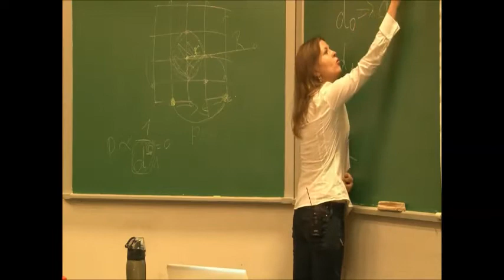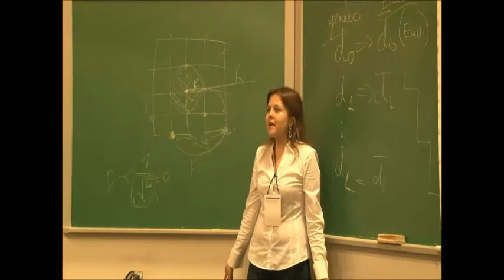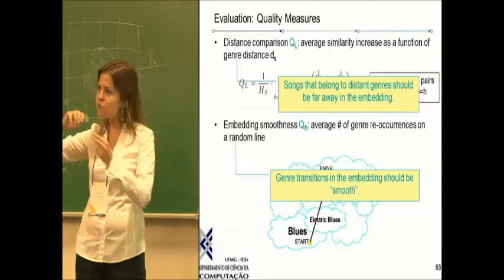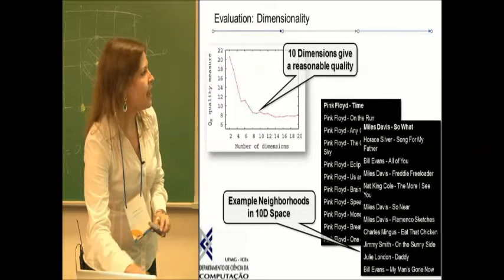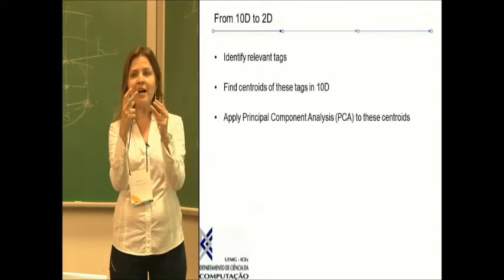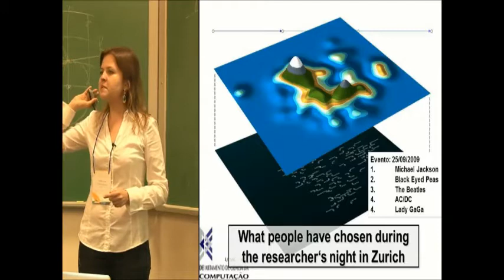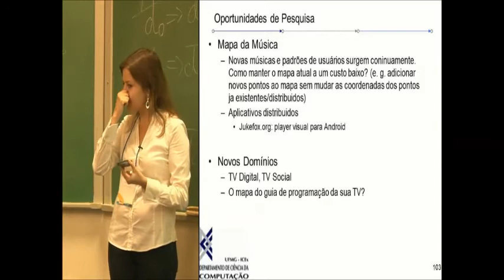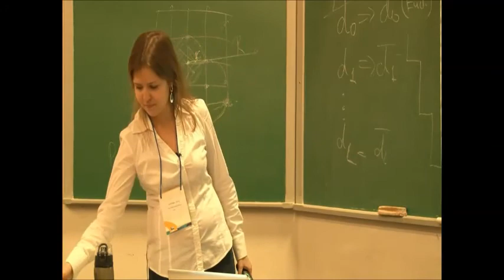2012 - O Mapa da Música parte 7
Professora ministrante: Olga Goussevskaia